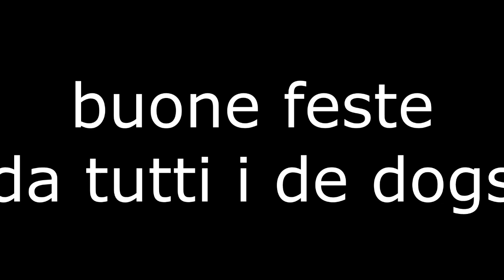arrivarono per i regali